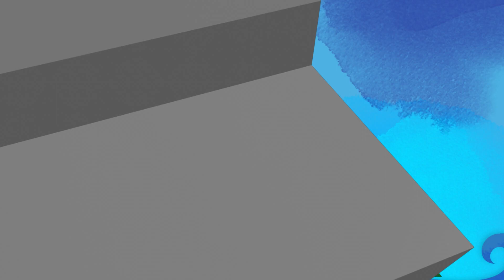台灣第一等--第508集 預告 Part1